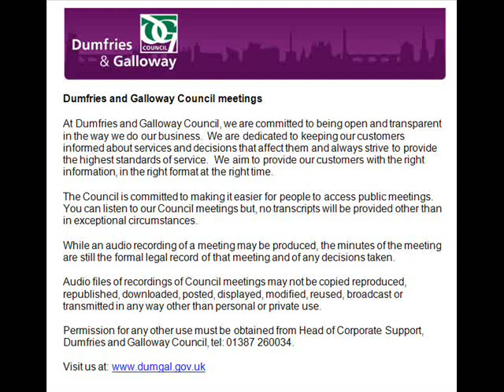Audio of Planning Applications Committee 21 February 2019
View the minute (the formal, legal record of the meeting and any decisions taken)

This is an audio recording of the Planning Applications Committee Meeting for Dumfries and Galloway Council from 21 February 2019.
List of agenda items and times:

0:00:24 1. Sederunt and apologies

0:00:53 2. Declarations of Interest

0:07:26 3. Minute of Previous Meeting of 17 January 2019

0:11:35 4. Land East of Queens Road, Sanquhar

0:51:49 5. Glenmuchloch Surface Coal Mine, North of Kirkconnel

1:23:17 6. Land at Mark Farm, Glengap, Twynholm

1:47:02 7. Glenmill, The Glen, Dumfries

2:10:52 8. Nursery Cottage, Dumfries Road, Dalbeattie

2:35:15 9. Dairy Cottage, Dumcrieff, Moffat

3:09:29 10. Proposed Sandy Knowe Wind Farm, South-West of Kirkconnel and Kelloholm

3:25:46 11. McCubbington Farm, Auldgirth

3:28:53 12. Land Approximately 7.5km North West of Langholm (Hopsrig)

13. Any other business deemed urgent by the Chairman due   to the need for a decision